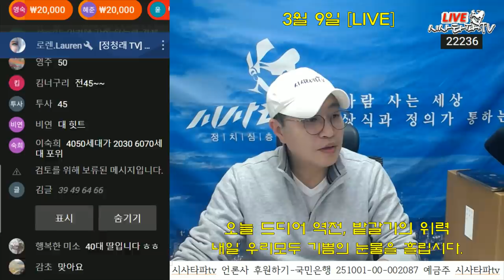정청래 의원 -나를 위해 이재명 후보를 최선을 다해서 도왔다.이재명은 일 할 사람